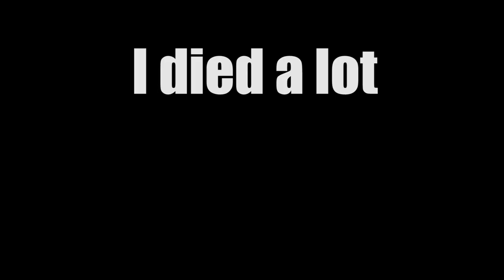Let's Play Baldur's Gate 3 [Part 36]: Grind Time!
Join me today on my quest to level up, because I keep getting my butt kicked lol